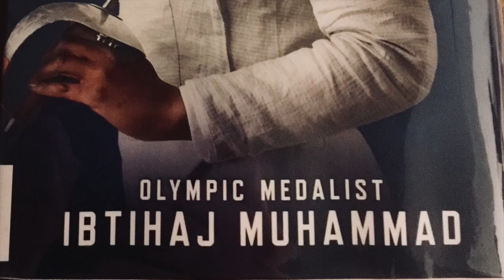Proud Booktalk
A booktalk about the book by Ibtihaj Muhammed: Proud.  The book is about her striving to be an Olympian, and her life leading up to that.